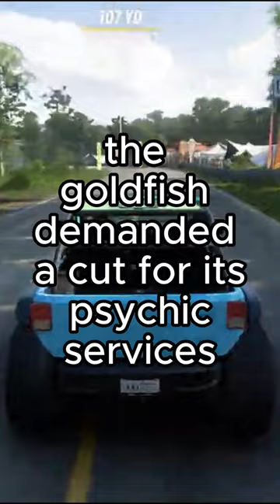The Telepathic Goldfish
Welcome to this channel, this channel contains funny stories from various countries and jokes jokes in society. These whimsical tales are designed to tickle the funny bone and leave listeners smiling! Hopefully entertained!!!